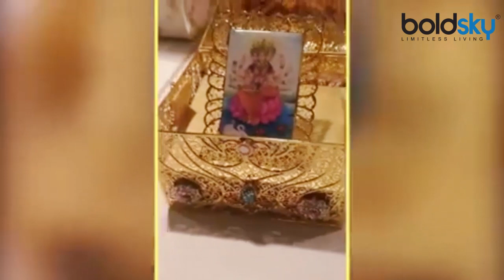Isha Ambani और Anand Piramal का Wedding Invitation Card आया सामने; देखते रह जाएंगे आप | Boldsky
Isha Ambani-Anand Piramal's wedding invitation goes viral on social media. The invitation is unique as it is packed inside an elaborately designed storage box, with Isha Ambani's initials etched on the top of it. The actual surprise is revealed when the invitee opens the second box stored inside it.